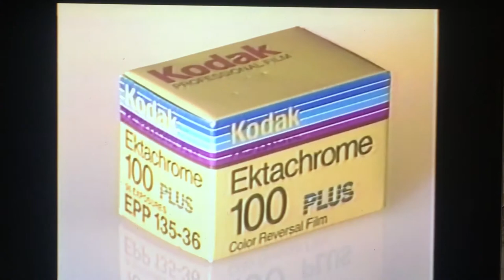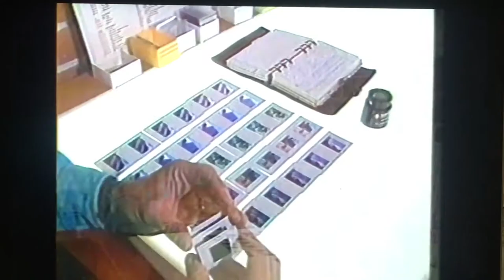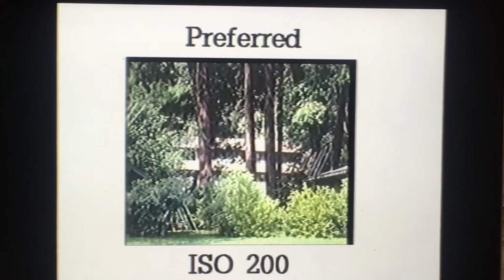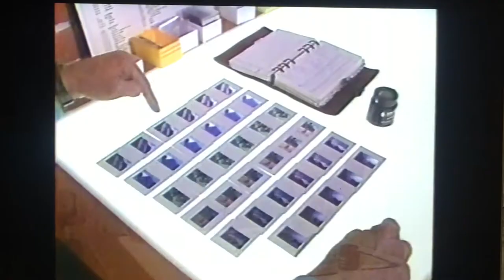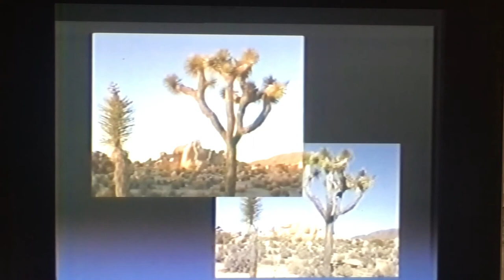PHOTO1 FILM - MOUNTAIN LIGHT - PART 2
PHOTO1 Film - “Mountain Light” featuring Galen Rowell (c) The Kodak Company